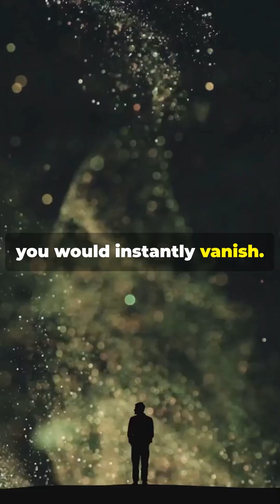🤯 Quantum Secrets: Why You Even Exist!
Ever wondered what really holds our world together? 🤯 Dive into the bizarre and essential universe of quantum mechanics! This video explores the fundamental reasons why without these strange subatomic rules, nothing we know—including ourselves—would exist. Discover why the micro-world is nothing like our everyday reality and how these alien laws make everything possible.